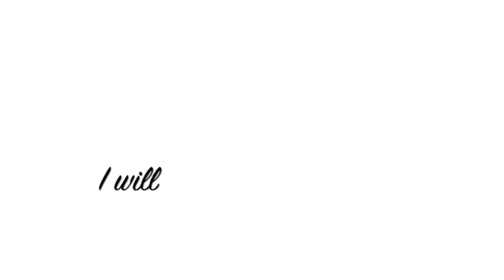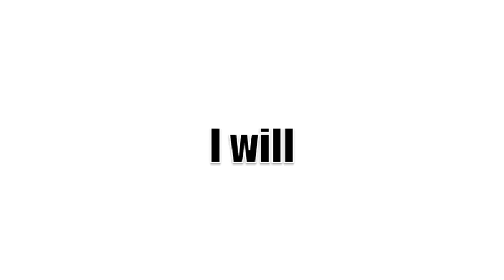Radiohead - I will. (No man's Land.) Lyrics On Screen